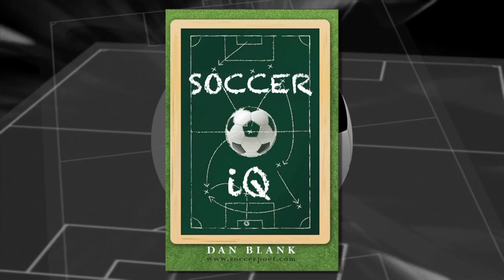Soccer iQ - The Toe Poke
Will you be watching the 2015 Women's World Cup? Maybe Alex Morgan or Abby Wambach will score with the deftly crafted toe poke. This is a companion video to Soccer iQ, the best-selling soccer book in the U.S..